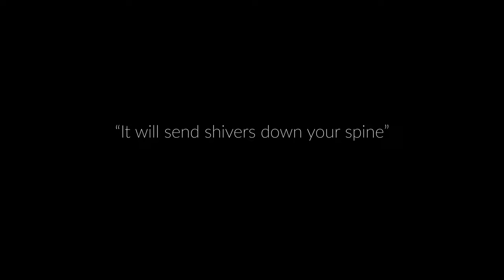Biters & Bleeders | FULL TRAILER (2023) US indie horror film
New 32 is a small, extremely dedicated collection of filmmakers who love making movies and love each other. We've really put more work into this film over the past year than we could even say, and finally publishing it is a delight, thank you for sharing this with us. Biters & Bleeders is our debut horror short. It is currently being submitted to festivals worldwide, and will be available to view after its festival run.

As the short makes its way through the festival circuit, we’re excited to announce that we are launching an Indie Go Go campaign to fund the feature version of this film! If you like the trailer, we’d be honored if you’d consider donating to or sharing our campaign so we can make some more spooky movie magic. If you like creepy, bloody, bug-infested indie horror, this just may be the film for you.

SYNOPSIS: Beneath the thin veneer of their marriage lies a rotting core of regret, frustration, and contempt. Tad and Penelope have fallen on hard times. When Tad’s mother unexpectedly dies and Tad comes into possession of his stately family home, he believes it will be the key to solving everything. But what awaits them in that house is not salvation. What awaits them is the final push that will finally send them toppling over that razor-thin edge into the unknown. An infestation of monstrous bed bugs eat through the home and Penelope’s psyche. She becomes increasingly desperate for any escape from the countless new bites, the constant feeling of something crawling across her skin, the punishing summer heat, and her husband. It’s time for Penelope to purge herself.

Stanley Monroe, executive producer
Raven Angeline Whisnant, executive producer
Charlie Monroe, executive producer
Peter Zale, executive producer

INDIE GO GO